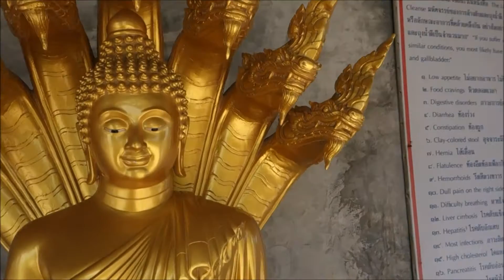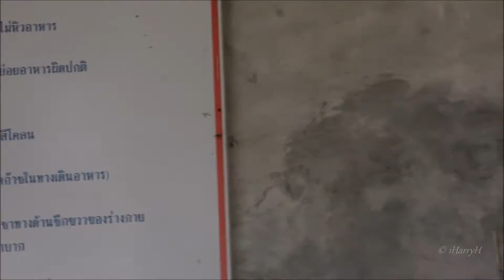Phuket Big Buddha , Thailand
Blessings with the chimes Phuket Big Buddha (Karon, Thailand)

Video shot 05. Dec 2015 with Gopro 4 and Sony DSC -RX 100
Part of audio with RODE STEREOVIDEOMIC PRO

video edited with WMM program by 1HarryH 05. Dec 2015

video © 1HarryH